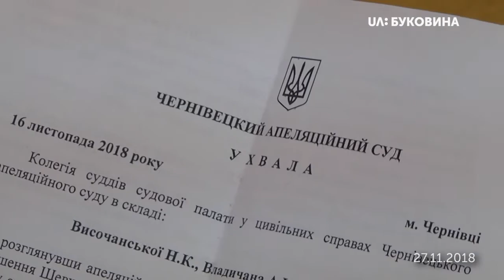12.12.2018. Новини. 19:00